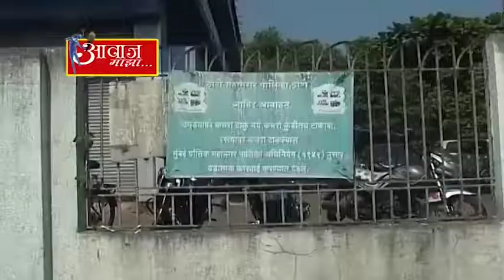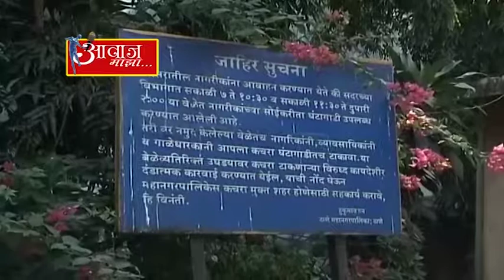मुदत संपली तरी सोसायट्यांची कचरा विल्हेवाट लावण्याची प्रक्रिया अद्याप बंदच